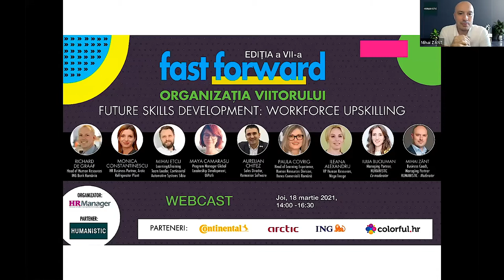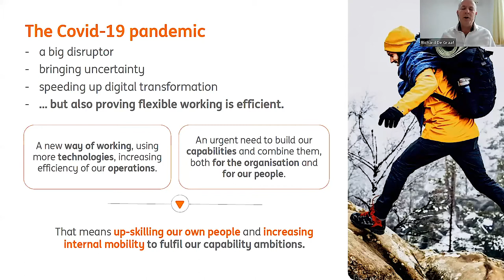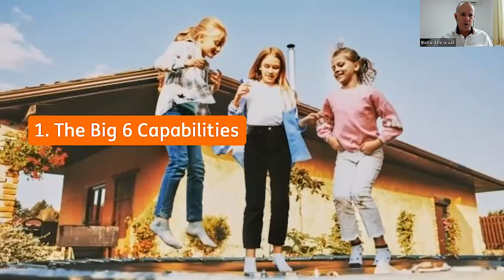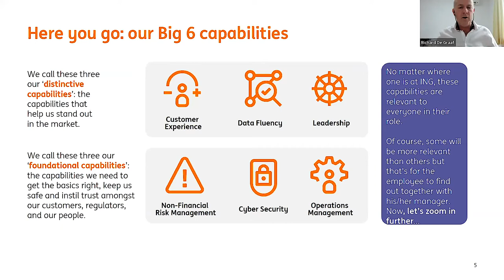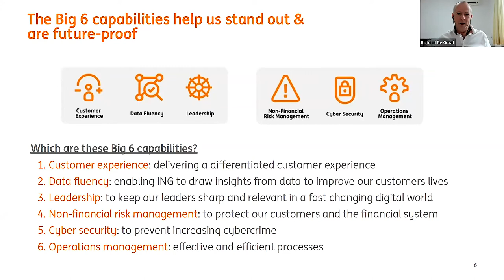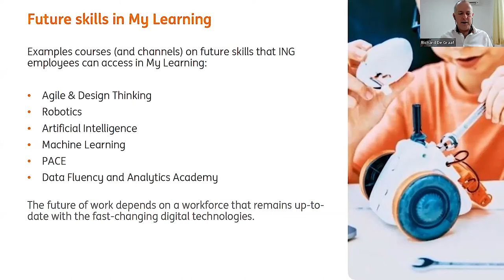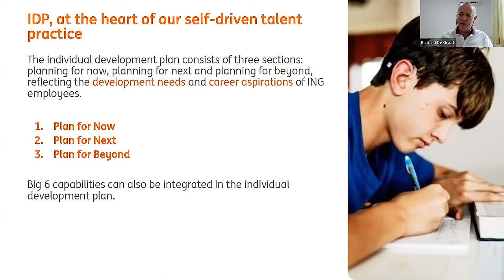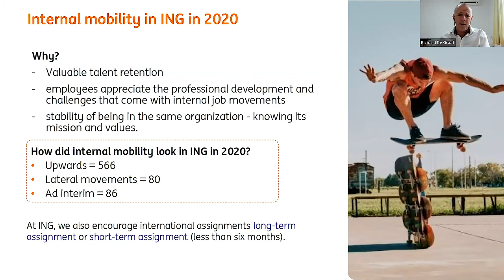Richard de Graaf - Upskilling strategies in the fast changing digital world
1. Upskilling strategies in the fast-changing digital world
Speaker: Richard de Graaf - Head of Human Resources ING Bank România